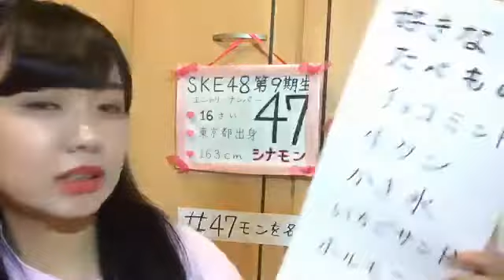2018年11月29日20時23分45秒 SKE48 第9期受験生エントリーナンバー47番